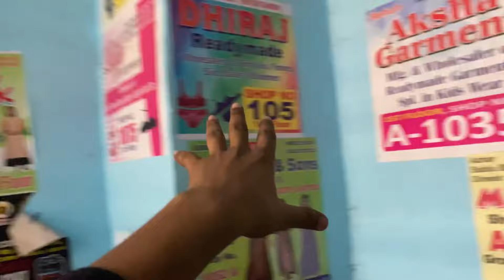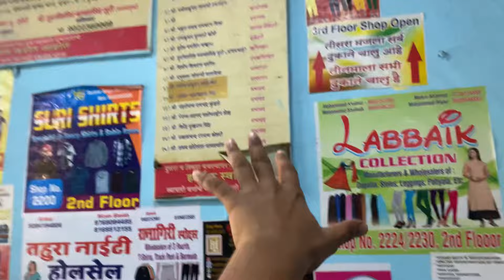dadar janta wholesale market Mumbai 2024|| Mumbai Ki sab se sasti market ,wholesale market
Dadar Janta Market Mumbai
Mumbai Dadar Janta market wholesale
Dadar Manish Market
Hind Mata Dadar
Dadar flower market
Dadar station Market
Crawford Market Mumbai
masjid Bandar market Mumbai
Manish Market Mumbai
nakoda mohalla Market Mumbai
Mohammed Ali road market
CST market
Kalyan market
Vashi market
Banda market
Banda Haj bazar market
Andheri market
Malad market
byculla market
Ghatkopar market
Kurla Thakkar papa market
Dada Janata market